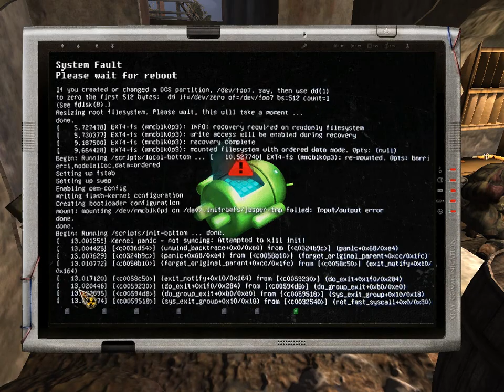STALKER OGSR - Прохождение #3